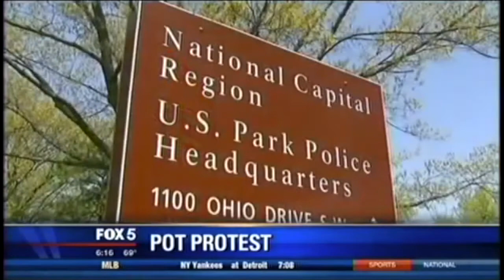4-22-2015 Chairman Chaffetz Questions Park Police's Allowing Pot Smoking